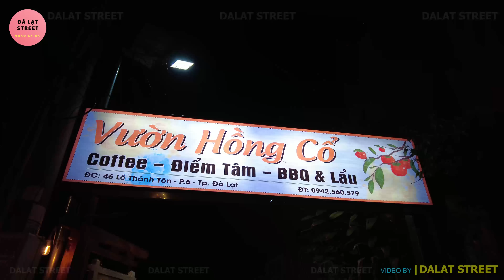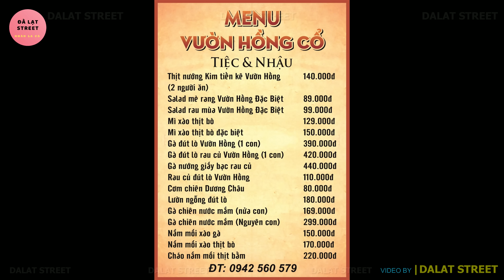Đà Lạt nắng đẹp phố đông vui, Vườn Hồng Cổ BBQ ngon tuyệt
| CONNECT |